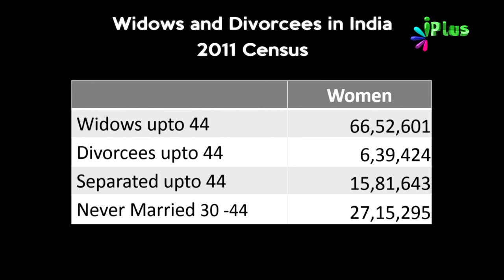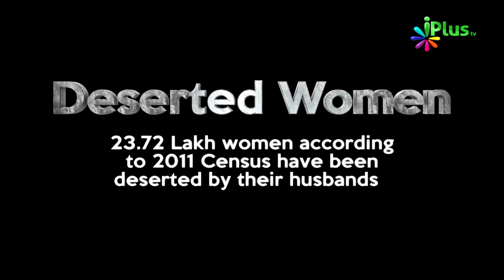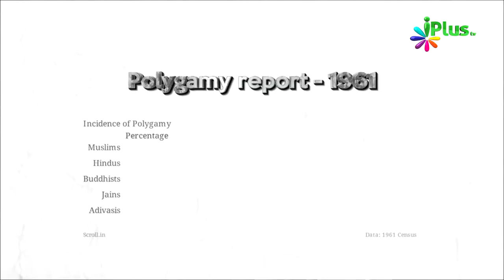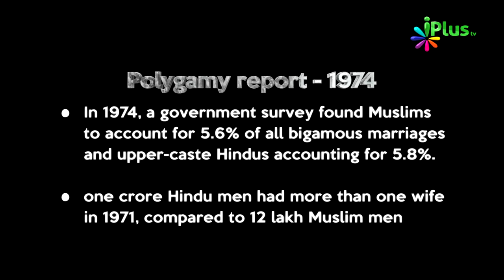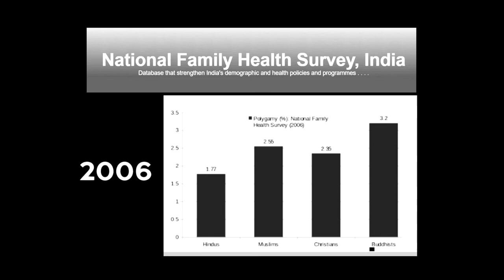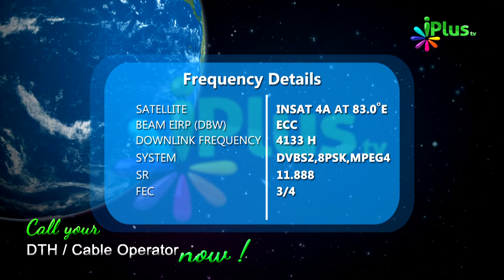Kya Polygamy Society Ke Liye Achcha Hai Ya Bura - Black And White Ep 02 By Zaid Patel